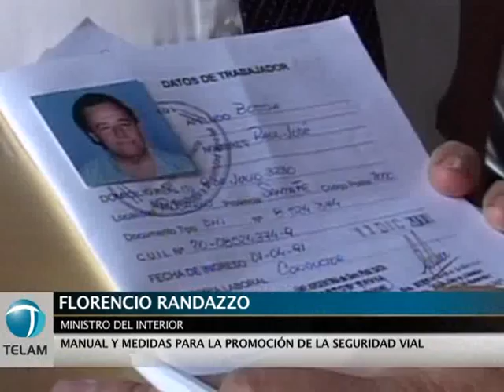Randazzo: "Cada auto nuevo contará con un manual de seguridad vial"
El ministro del Interior, Florencio Randazzo, encabezó hoy la firma de un convenio entre la Agencia Nacional de Seguridad Vial (ANSV) y la Asociación de Fábrica de Automotores (ADEFA), a través del cual se incluirá el

Manual de Recomendaciones de Seguridad Vial en todos los vehículos 0 Km que se comercialicen a partir del 2012.

"Este acuerdo es un avance muy importante, que nos indica que estamos en el camino correcto para lograr las metas que nos propusimos de bajar en un 50 por ciento la mortalidad en siniestros viales en cinco años, y que nos está dando resultados auspiciosos por el compromiso de autoridades y ciudadanos", dijo Randazzo.

El convenio fue firmado por Randazzo y los titulares de la Ansv, Felipe Rodríguez Laguens, y de Adefa y de VW, Víctor Klima, en un acto realizado en el Salón de los Escudos del ministerio del Interior, con la asistencia de los presidentes de Fiat, Cristiano Ratazzi, y de Toyota, Daniel Herrero, entre otros integrantes de la Asociación de Fabricantes de Automóviles.

Al destacar la importancia del acuerdo, Randazzo, dijo que "el año próximo el sector va a tener un récord histórico de 850.000 vehículos en el mercado interno, y cada uno de ellos va a contar con el manual, que contiene cuestiones fundamentales, como son la educación y la concientización".

"El manual contiene aspectos vinculados con el conocimiento de la normativa vigente, así como también normas de prevención y de conductas que tiene que ver con mejorar la seguridad vial", dijo el ministro del Interior.